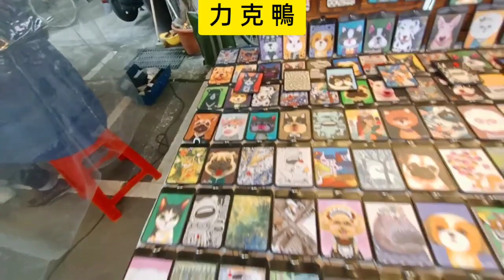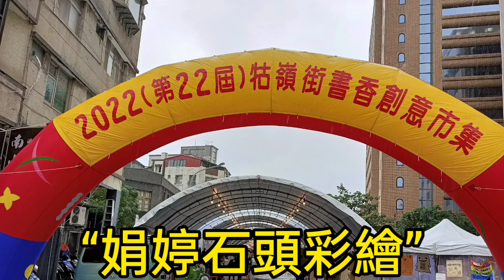台北市第22屆牯嶺街書香創意市集（三）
牯嶺街書香創意市集自2000年開辦至今已22屆。市集傳承書街記憶，催生台灣創意市集文化，不設限古本懷舊，持續策劃藝文社群跨入社區，札根城南基層，以社區行動對話公共空間。
今年主題「有邊讀邊」內容豐富，「桌遊入戲」是向楊德昌電影致敬，「高老闆書店」能讓民眾翻舊書、玩篆刻；另外也有許多創意藝術家的手作作品，琳琅滿目美不勝收喔！